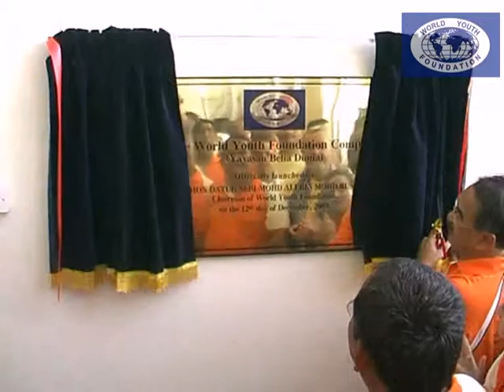The Launching Ceremony of WYF Complex Part 3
The Launching Ceremony of WYF Complex by YAB Datuk Seri Mohd Ali Rustam, Chairman of WYF, 12th December 2009, World Youth Foundation Complex, Melaka, Malaysia